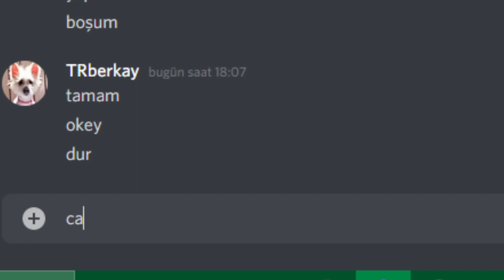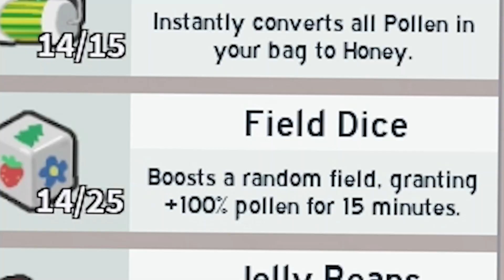POV : You Are Trying To Boost (Bee Swarm Simulator)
And also i have like 9 videos me not getting a single white winds but i didnt put all of them on video

RIP My 300 Tickets

Well, Thats it for today guys

Adiosus

e